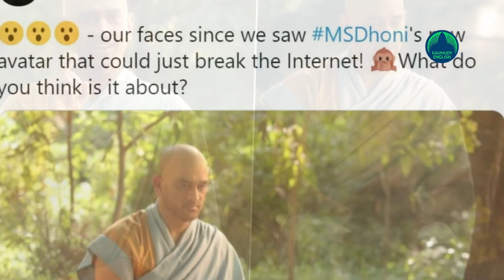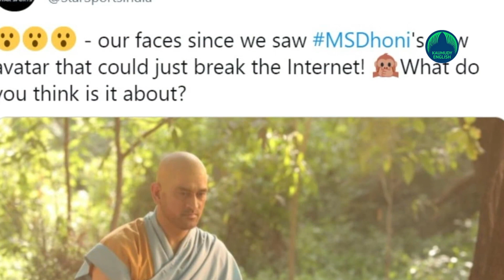Dhoni’s new avatar as Buddhist monk and teacher, a concern for sports world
As the fans await a stunning performance of the legend cricketer MS Dhoni in the upcoming Indian Premier League, the star on Saturday amused his fans with his new look.